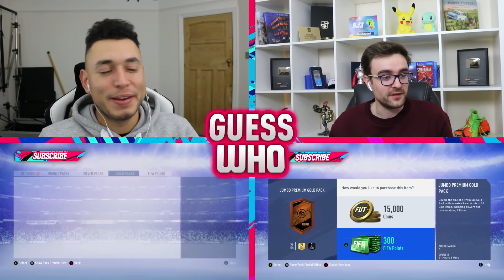THE GOLDEN GOOSE 🙌🏽 INSANE GUESS WHO FIFA vs AJ3 (GUESS WHO PACKS)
Can we smash 1500 likes for this EPIC GUESS WHO FIFA EPISODE!?

In this video myself and my opponent AJ3, will be playing some GUESS WHO FIFA 19! In the last GUESS WHO FIFA, I managed to get the win over AJ3. Let's see who comes out on top today!

RULES:

.MUST USE A BILLBOARD PLAYER (ONE WHICH POPS UP)

.83 RATED INFORM+

.NO FUTHEAD

.EXCESSIVE TIME ON A QUESTION CAN LEAD TO A 15 SECOND
TIMER BEING CALLED IN.

.EITHER A BEST OF 3 OR BEST OF 5 FORMAT WILL BE OUTLINED AT THE START.

Oakley